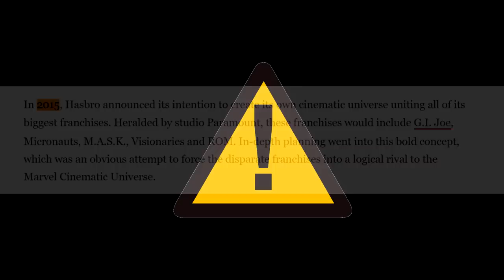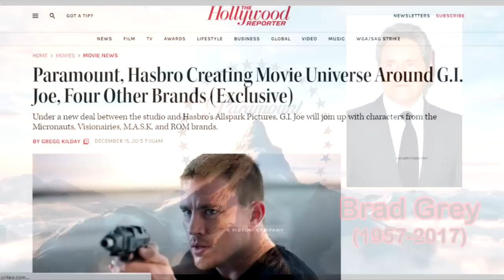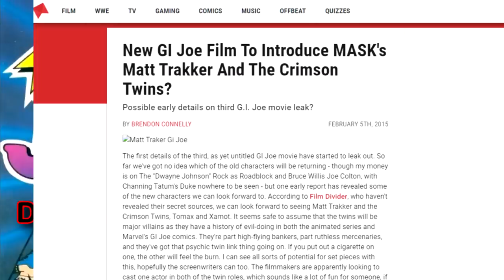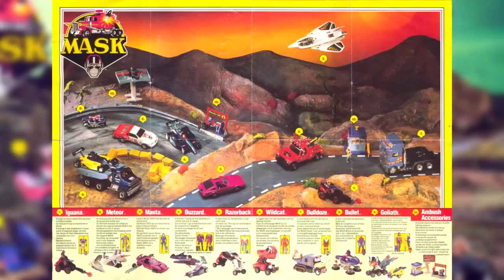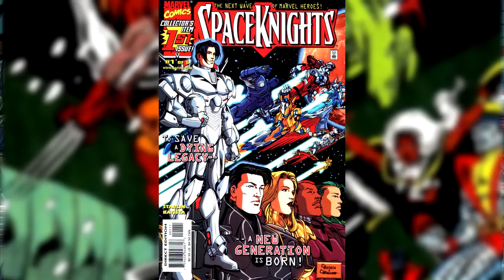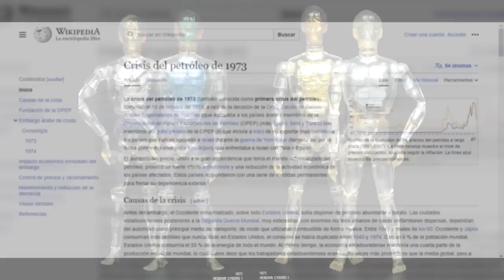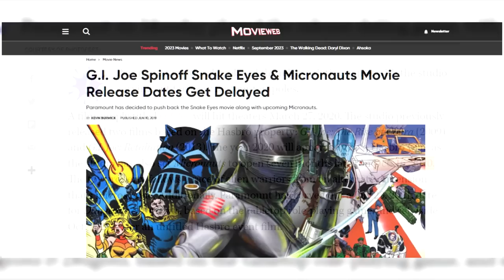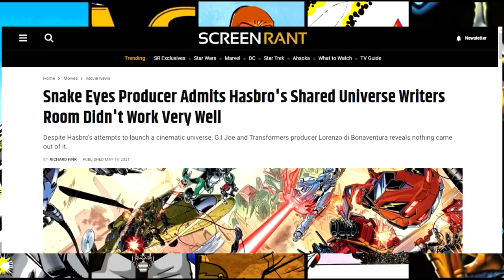El UNIVERSO CINEMATOGRÁFICO de Hasbro que fue CANCELADO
Si lees esto, espero que tengas un lindo día.